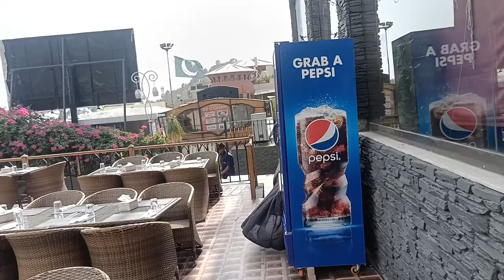Islamabad Hills Vlog#201/03062022